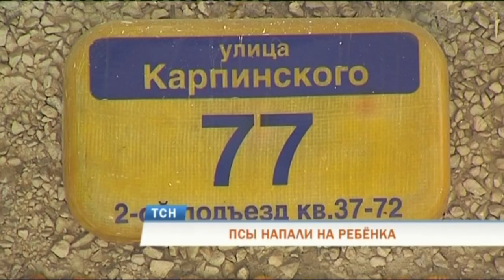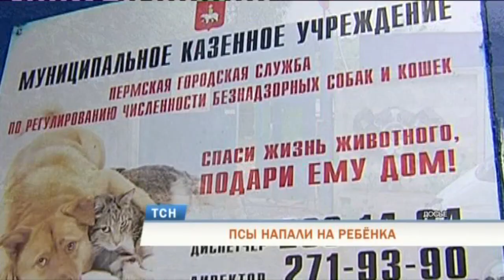В Перми стая собак едва не растерзала 10-летнего мальчика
Бродячие псы напали на ребенка в Индустриальном районе. 10-летний мальчик ждал друга на детской площадке. В этот момент на него набросились два пса. Если бы не вмешательство случайных прохожих, могла произойти трагедия.